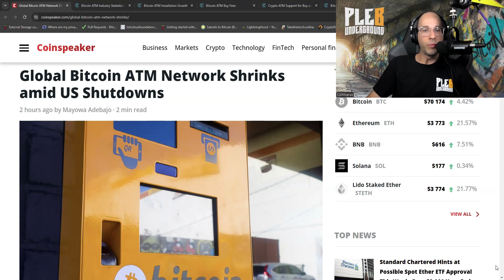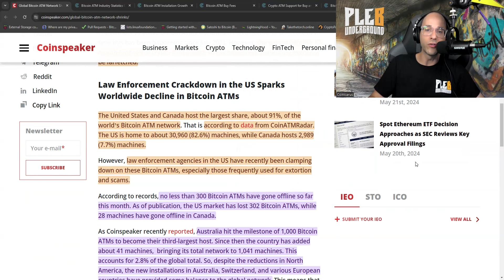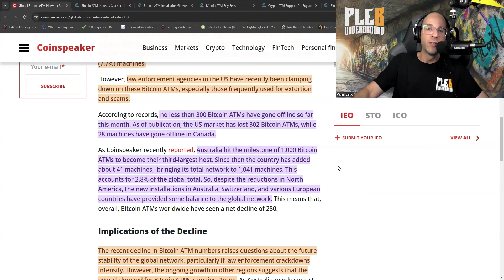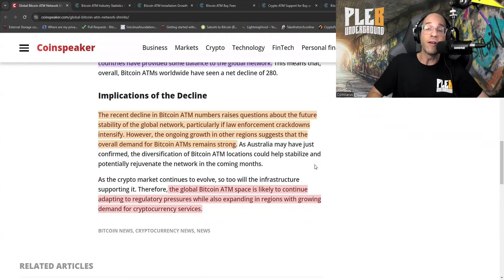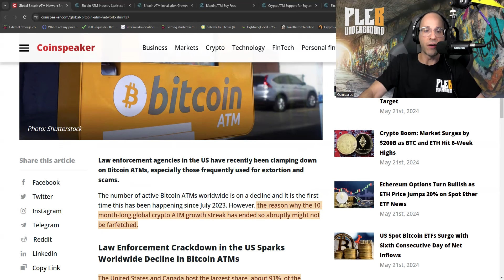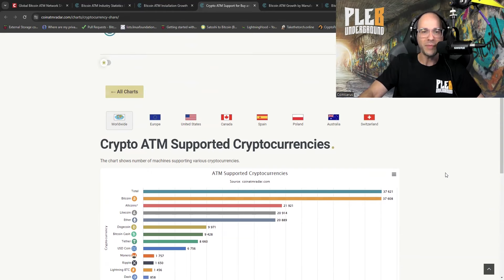The Bitcoin ATM Network Is Shrinking!